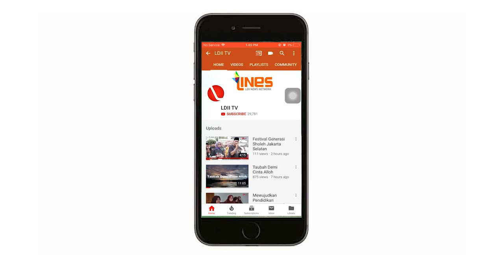LDII TV : BIRUL WALIDAIN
Saksikan Oase Hikmah LDII TV oleh H. Haryono Ihsan, S Pd.I dengan tema Birul Walidain